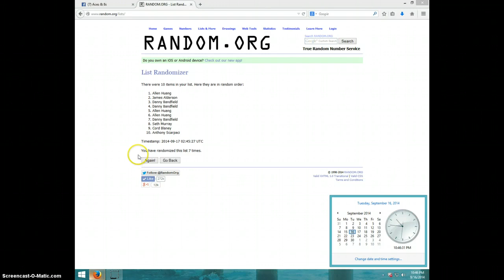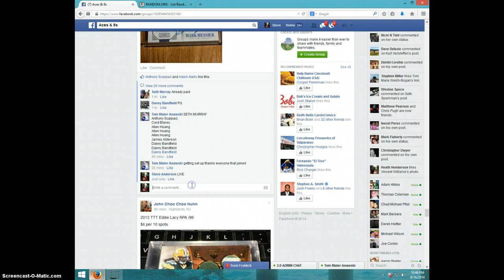MARK MESSIER NT/25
TOM MATER ANAWSKI